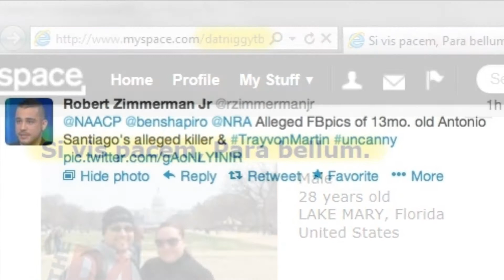Deformis Caput Extulit